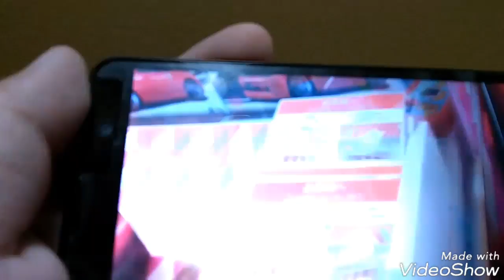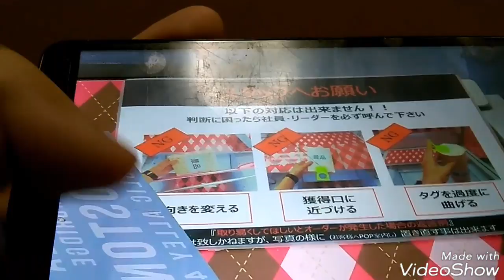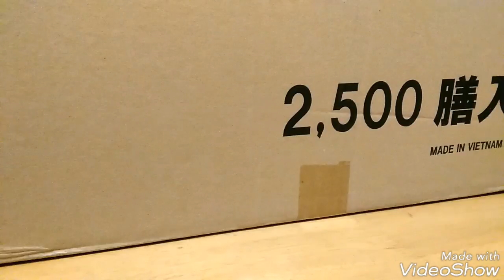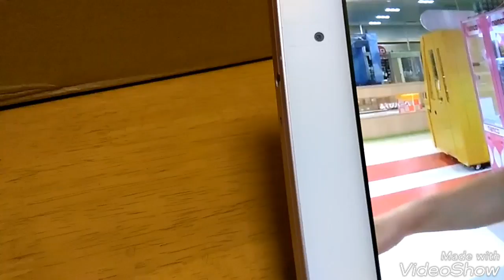ちょっと前の動画で語ったゲーセンのあるべき姿について 後編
今回撮影時間があったのでゲーセンで少し撮影してきました

７/２６に撮影し投稿し忘れてたため動画内での日付とずれております